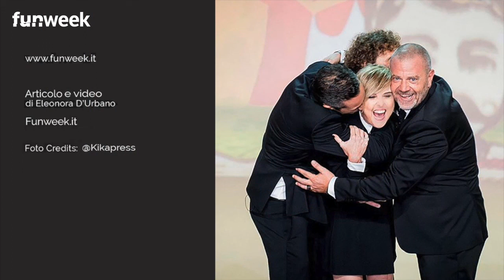Cambio di parrucca per Nadia Toffa- si mostra mora e riccia a Le Iene. Le reazioni sul web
LEGGI ANCHE : -- Nadia Toffa lo rivela in un commento: ecco cosa si nasconde sotto la parrucca. La foto fa il giro del web
FUNWEEK.IT - Nadia Toffa si è mostrata a Le Iene con un look completamente stravolto: al posto del caschetto biondo a cui eravamo abituati, la giornalista e conduttrice bresciana ha sfoggiato una parrucca mora e riccia sorprendendo gli spettatoi. Sui social non sono mancati commenti divertiti di utenti che l'hanno paragonata a Cher, Maria Laurito e persino a Michael Jackson, ma anche messaggi di solidarietà e complimenti come il tweet di Elisa Isoardi: "gran donna Nadia"